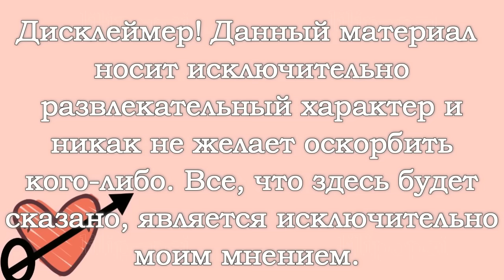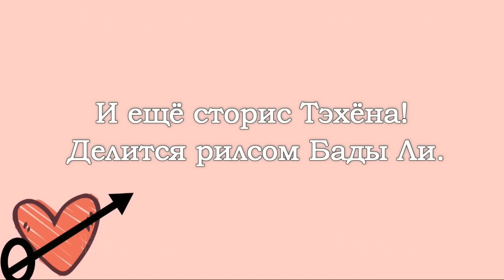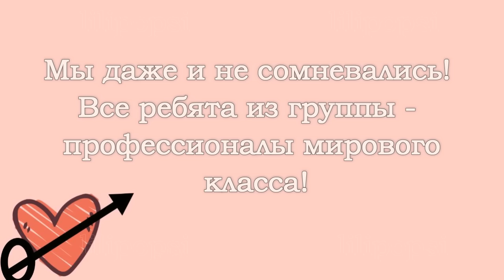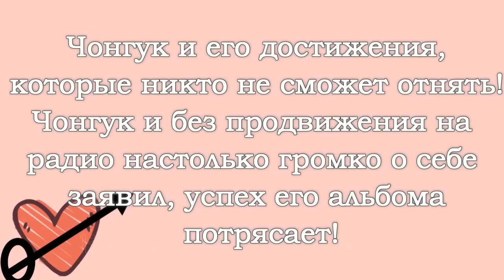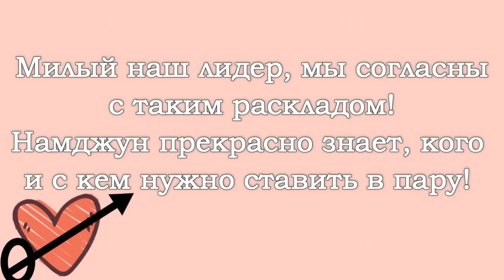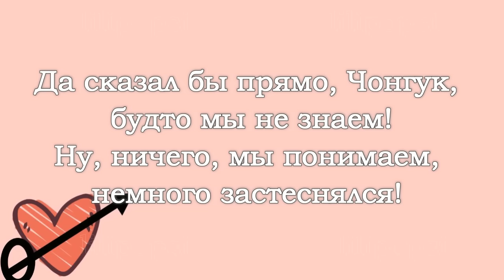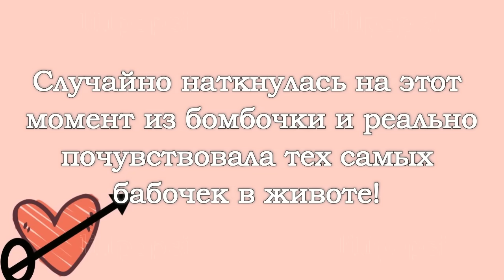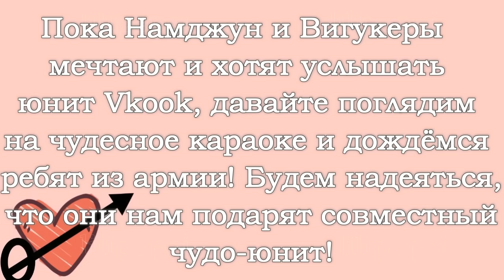News, rumors and gossip for the week of Jungkook and Taehyung (VKOOK / TAEKOOK) 6 BTS